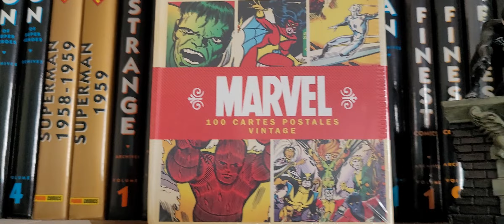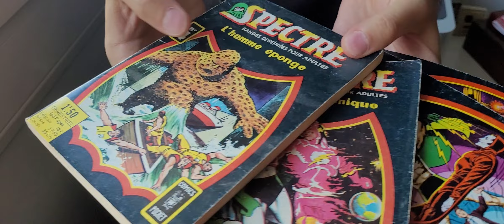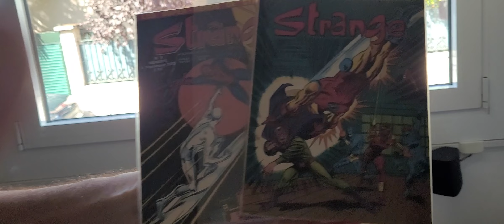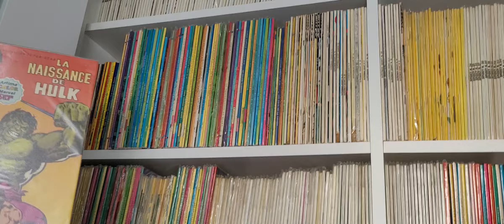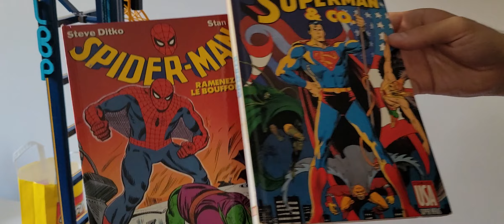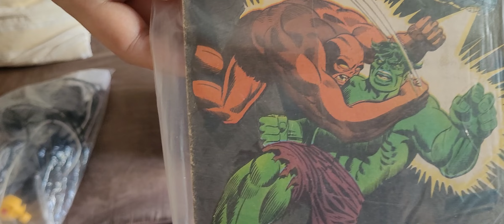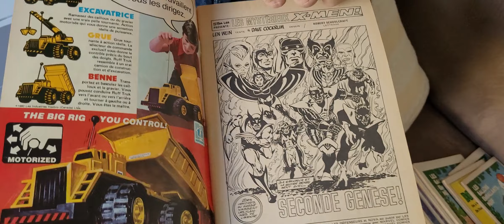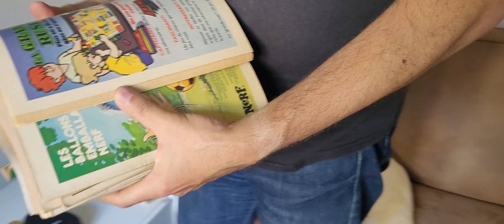16 000 Comics DC MARVEL C EST HALLUCINANT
Jean Michel Ferragatti l auteur de Centaur Chronicles vous présente sa collection française mais aussi du Canada de 16 000 comics DC MARVEL
Vous serez frustré comme moi car c'est impossible de tout vous montrer
Vous allez découvrir plusieurs pépites dans cette Partie 1
Mais dans la Partie 2
C'est un florilège unique et exceptionnel
Merci encore pour ta gentillesse et ta disponibilité
a tte